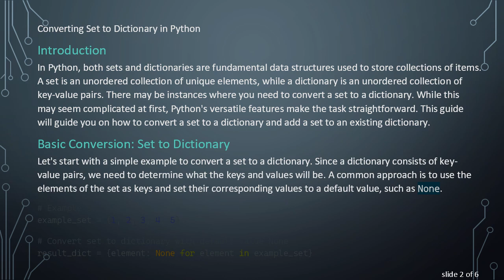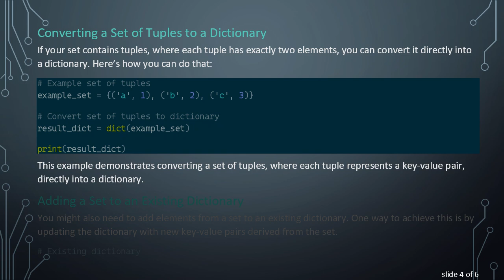How to Convert a Set to a Dictionary in Python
Summary: Learn how to convert a set to a dictionary in Python, including methods to add a set to an existing dictionary and set values for a dictionary.

Converting Set to Dictionary in Python

Introduction

In Python, both sets and dictionaries are fundamental data structures used to store collections of items. A set is an unordered collection of unique elements, while a dictionary is an unordered collection of key-value pairs. There may be instances where you need to convert a set to a dictionary. While this may seem complicated at first, Python's versatile features make the task straightforward. This guide will guide you on how to convert a set to a dictionary and add a set to an existing dictionary.

Basic Conversion: Set to Dictionary

Let's start with a simple example to convert a set to a dictionary. Since a dictionary consists of key-value pairs, we need to determine what the keys and values will be. A common approach is to use the elements of the set as keys and set their corresponding values to a default value, such as None.

In the above example, the set {1, 2, 3, 4, 5} is converted to a dictionary where each element is a key with the value None.

Custom Values for Dictionary

Sometimes, you may want to set a custom value for each key in the dictionary. This can also be done easily.

In this case, every key is associated with the custom value "Value".

Converting a Set of Tuples to a Dictionary

If your set contains tuples, where each tuple has exactly two elements, you can convert it directly into a dictionary. Here’s how you can do that:

This example demonstrates converting a set of tuples, where each tuple represents a key-value pair, directly into a dictionary.

Adding a Set to an Existing Dictionary

You might also need to add elements from a set to an existing dictionary. One way to achieve this is by updating the dictionary with new key-value pairs derived from the set.

In this example, the set {'a', 'b', 'c'} is added to existing_dict, with default values set to None.

Conclusion

Converting a set to a dictionary in Python and adding a set to a dictionary are common tasks that can be achieved through various approaches. By utilizing simple dictionary comprehensions and the update() method, Python provides a straightforward way to work with these data structures efficiently. Whether you need to set default values or assign custom ones, the flexibility of Python ensures that the process is intuitive and manageable.

Mastering these conversions and updates can significantly bolster your Python programming skills, making data manipulation tasks easier and more effective.